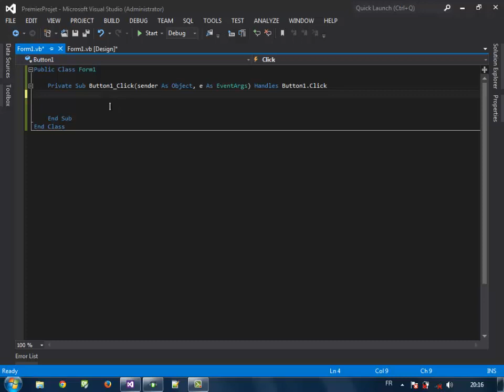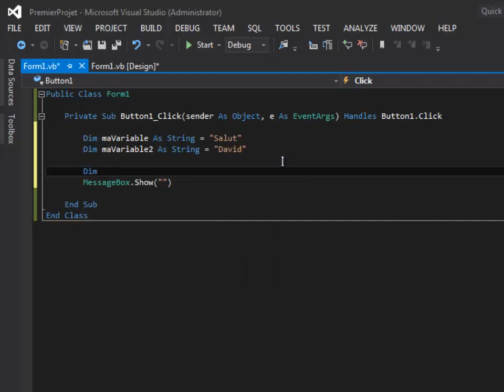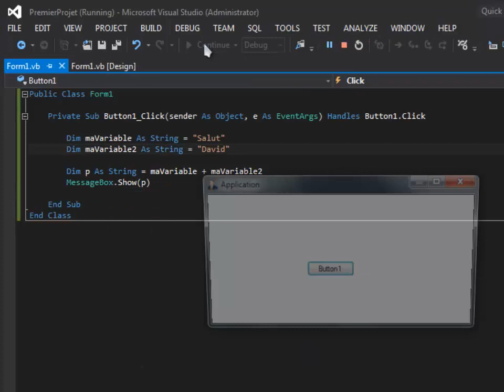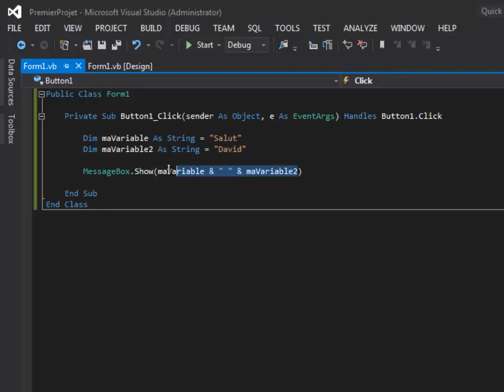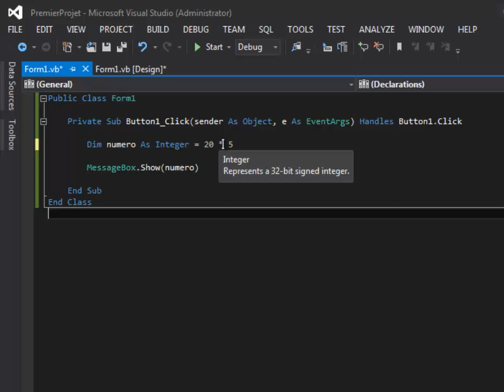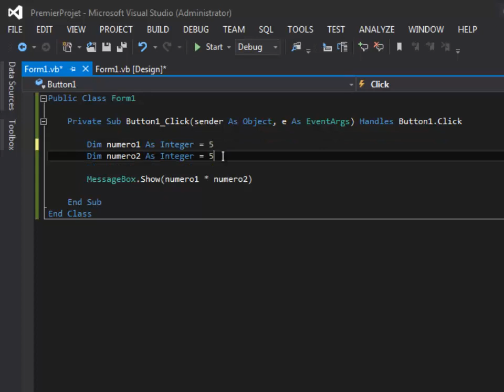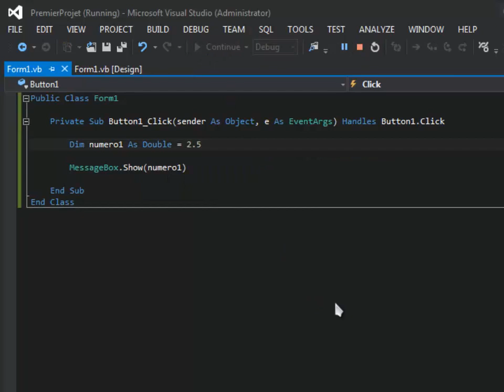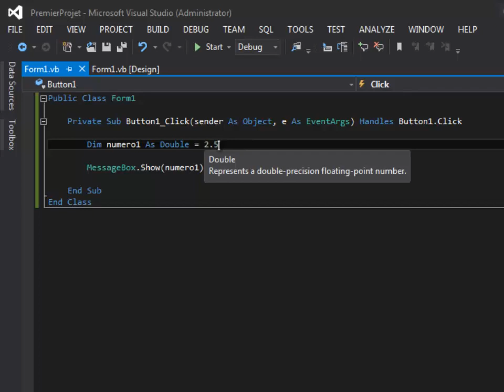[Visual Basic.NET #10] - Des Opérations Mathématiques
Tutoriel français de Visual basic [Vidéo commentées]

C'est quoi Visual Basic:
Visual Basic (VB) est un langage de programmation événementielle de troisième génération ainsi qu'un environnement de développement intégré, créé par Microsoft pour son modèle de programmation COM1. Visual Basic est directement dérivé du BASIC et permet le développement rapide d'applications, la création d'interfaces utilisateur graphiques, l'accès aux bases de données en utilisant les technologies DAO, ADO et RDO, ainsi que la création de contrôles ou objets ActiveX. Les langages de script tels que Visual Basic for Applications et VBScript sont syntaxiquement proches de Visual Basic, mais s'utilisent et se comportent de façon sensiblement différente2.
Un programme en VB peut être développé en utilisant les composants fournis avec Visual Basic lui-même. Les programmes écrits en Visual Basic peuvent aussi utiliser l'API Windows, ceci nécessitant la déclaration dans le programme des fonctions externes.
Visual Basic est un des langages les plus utilisés pour l'écriture d'applications commerciales. Il a également été très utilisé dans le monde de l'ingéniérie et de la recherche appliquée en raison de sa capacité à permettre des développements très rapides et très efficients permettant ainsi aux scientifiques de se consacrer davantage à l'algorithmique et moins aux aspects formels du codage. Bill Gates y était particulièrement attaché, probablement parce que son premier succès avait été un programme écrit en Basic pour l'Altair, premier ordinateur grand public. Depuis les bouleversements introduits dans ce langage en 1998 par Microsoft, ce segment d'utilisateurs chevronnés mais non spécifiquement programmeur a du se ré-orienter vers des plateformes tels que MatLab, sans retrouver toute l'efficacité et la souplesse de VB6. Le défaut souvent reproché à VB (peut-être de manière un peu ironique) étant justement sa facilité de mise en œuvre : un débutant VB pourra rapidement faire un programme opérationnel mais souvent tellement mal fait (sans analyse, structures ni règles, sans même la moindre expérience en programmation parfois...) qu'il sera difficilement maintenable par la suite. Beaucoup de projets VB sont à refaire entièrement car ils ont été trop mal faits par des débutants VB. A contrario, VB étant utilisable à la fois en mode interprété et en mode compilé, l'analyse du comportement des variables au sein d'un algorithme complexe est considérablement facilité et permet des cycles de développement de quelques heures seulement, là où du code écrit (par exemple) en C++ requerrait des semaines de travail. De façon un peu abrupte, on peut dire que VB corrige le paradigme du codage informatique : coder demande tellement de compétences que l'on ne peut pas en même temps comprendre tout ce que l'on code... et ceux qui ont un algorithme à développer n'ont généralement ni le temps ni les compétences pour développer du code !